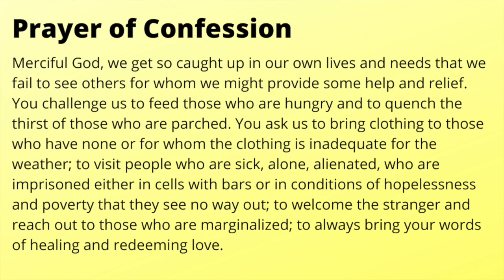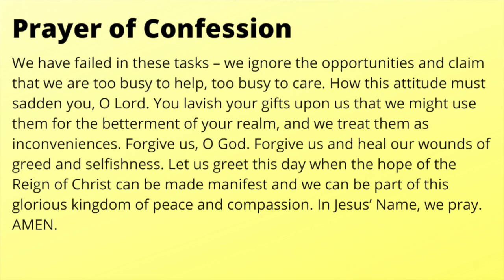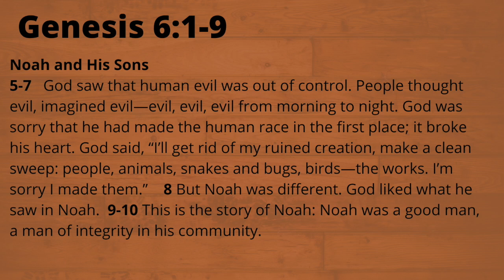Sermon for November 22, 2020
Sermon by Pastor Jeff Insley
Performed By:  Kelley Spears, Debbie Sousa, Dawn Gilland, Justin Spears, Kevin Gilland & Tyler Howe